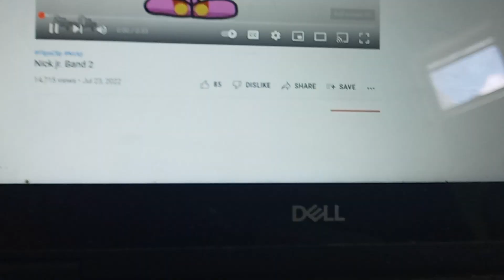Playkids Band 122